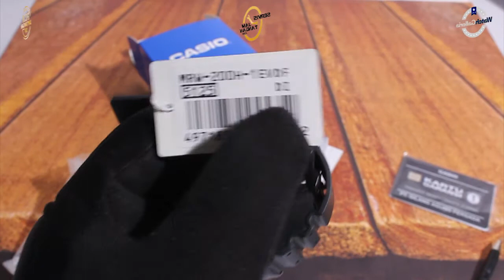JAM TANGAN CASIO GENERAL MRW 200H 1EVDF / MRW-200H-1EVDF UNBOXING - GROSIRJAMTANGAN.COM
Hi guys, kali ini kita akan menampilkan Casio General MRW-200H-1EVDF

Spesifikasi:
Brand: Casio
Model No.: MRW-200H-1EVDF
Series: General
Gender: Men's
Garansi: Garansi Resmi 1Tahun PT GAP